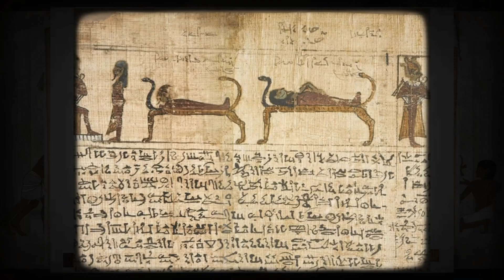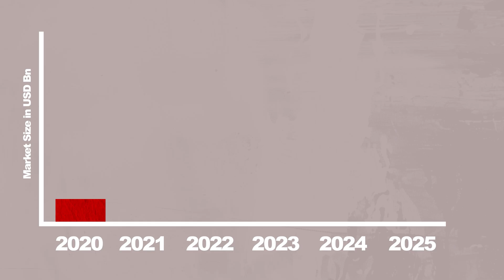How The Ultra Rich Are Trying To Live Longer | Biohacking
Billionaires have always been obsessed with living longer. From ancient Pharaohs practicing mummification, Chinese emperors searching for an elixir of life, to Google’s Calico and Bryan Johnson’s $2M-a-year anti-aging experiments — the wealthy have always tried to buy more time.

In this video, we researched the $20 billion longevity industry and uncovered the extremes the ultra-rich are going to extend their lives — stem cell freezing, plasma transfusions, cryotherapy, and more. But here’s the twist: the habits that truly increase your lifespan don’t come from billion-dollar labs.

In this video:
       - The history of humanity’s obsession with immortality (from Pharaohs to Modern billionaires)
       - Inside today’s booming longevity market and its $20B+ biohacks
       - Bryan Johnson’s radical blueprint to reverse aging
       - Why billionaire health hacks are out of reach for most people
       - The simple science-backed habits that anyone can follow: movement, better sleep, balanced nutrition, stress management

Whether you’re curious about immortality science, inspired by Peter Attia’s longevity research, or just want practical biohacking tips for beginners, this video shows you what really works to live longer and what’s just hype.

Watch till the end to learn how to slow down aging without spending millions.